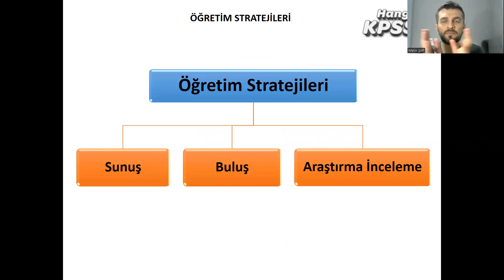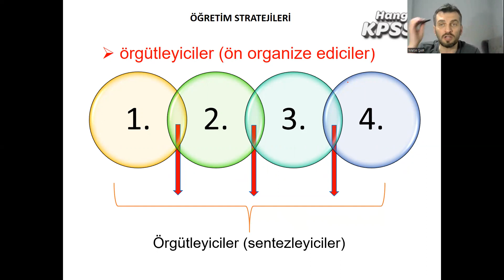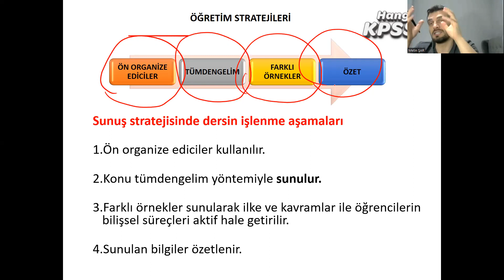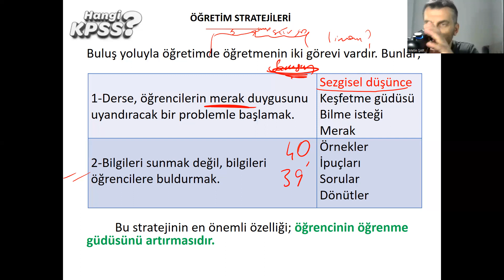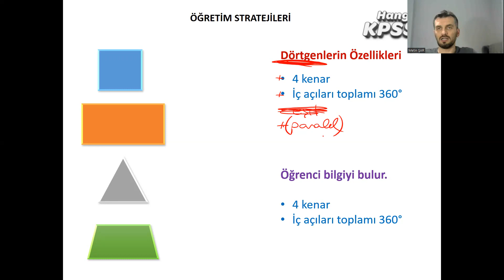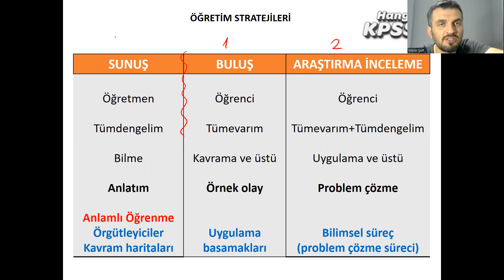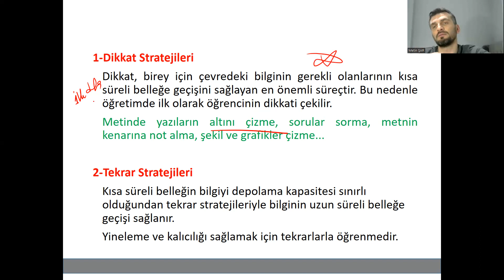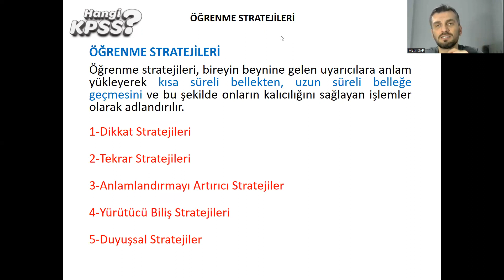2023 ÖYT-9 (Öğretim ve Öğrenme Stratejileri)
Sunuş
Buluş
Araştırma İnceleme
Dikkat stratejileri
Anlamlandırma stratejileri
Eklemleme
Örgütleme